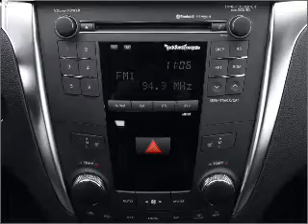2010 Suzuki Kizashi - Denver CO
Year: 2010
Make: Suzuki
Model: Kizashi
Trim: SE
Engine: 2.4 liter inline 4 cylinder 16 valve
Transmission: Automatic CVT
Color: Ice Blue Metallic
Mileage: 0
Address:
2500 W 104th Ave
De